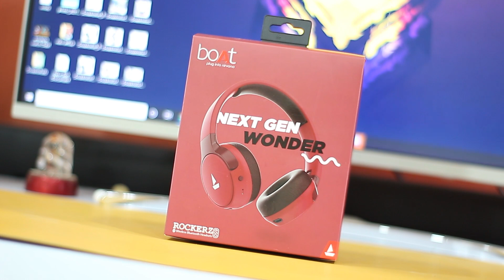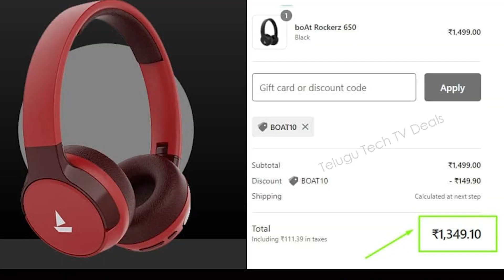60Hrs Battery 😱😱 Best Premium Bluetooth Headphones At ₹1500 🔥🔥 Boat Rockerz 650 Unboxing & Review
👉Apply Code : BOAT10

If link doesnot open pls search Telugu Tech TV Deals in telegram and join.